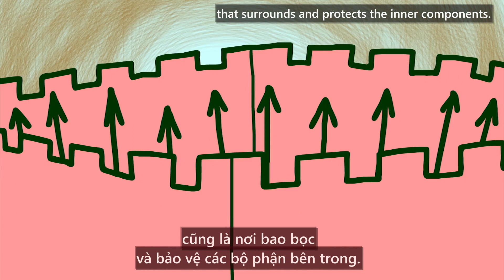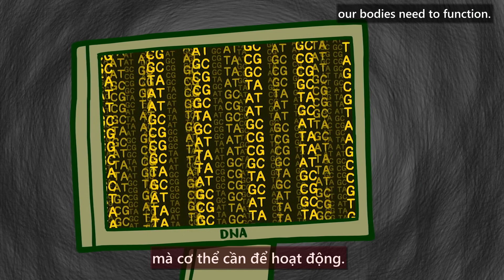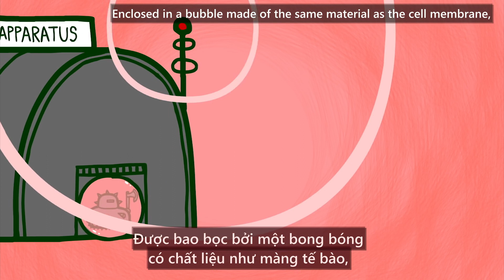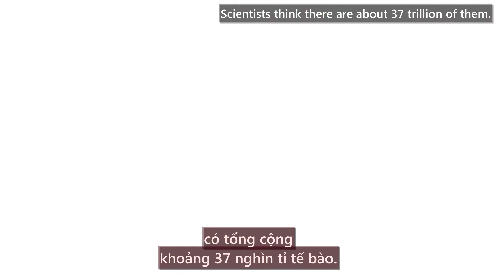[TED Ed - Vietsub] Tế bào vs. Virus: Trận chiến vì sức khỏe - Shannon Stiles | Virus Corona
Mọi sinh vật sống đều được cấu tạo từ các tế bào. Trong cơ thể người, những tế bào hiệu quả này được bảo vệ bởi nhiều lớp, nhằm chống lại những kẻ xâm lăng đáng ghét, virus cảm chẳng hạn. Shannon Stiles đưa ta vào chuyến hành trình đến với các tế bào, giới thiệu kho vũ khí và các chiến binh siêu nhỏ, đóng vai trò quan trọng trong trận chiến vì sức khỏe.